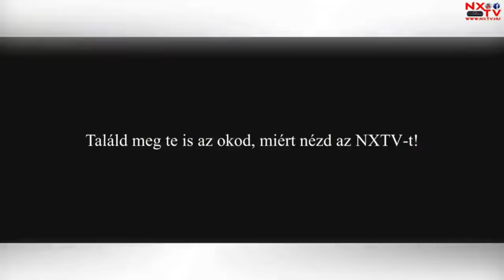HSF1L - 2018/4 szezon - Chinese GP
Kommentátor: Ricsi Deák
Operator: Létai Attila
Kedves nézők: Minden támogatás szívesen fogadunk.
Felajánlásokat az alábbi linken lehet felajánlani.
Rögzítő hardver:
Avermedia LGP LITE
Aaplap: ASRock - 970M Pro3
Processzor: AMD FX(tm)-6100 Six-Core Processor @ 4.2GHz
CPU hűtő: water-cooling - ID-Cooling FROSTFLOW 120+
RAM: HyperX® FURY DDR3 16GB (2x 8GB) DDR3 DRAM 1600MHz
GPU: MSI GeForce® GTX 960
Táp: Thermaltake Litepower, 550W, PFC Activ
Ház: Segotep Colorful S1
Háttértárak
1. meghajtó - Samsung SSD 850 EVO 250GB (System)
2. meghajtó - SAMSUNG HD103SJ 1T (7200 rpm)
Monitorok:
Monitor 1 :Philips 21.5",LED TN, Wide, Full HD, DVI, Black, 223V5LSB
Monitor 2 :LCD Philips 18.5'', Wide, 192E1SB -- Watch live at